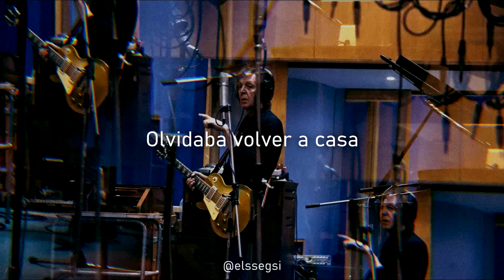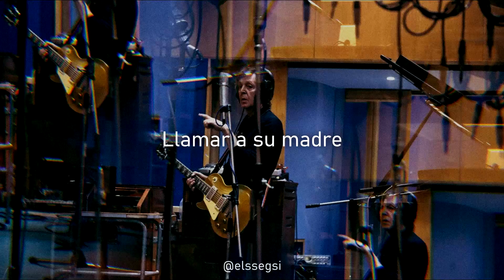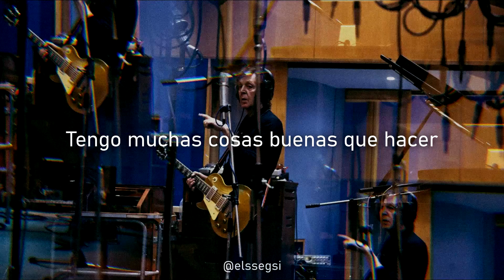Happy With You - Paul McCartney (Subtitulada al Español)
Egypt Sation - 2018